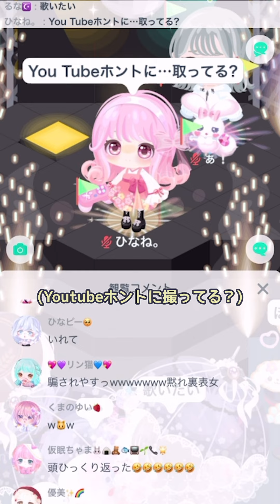【ピグパ】歌ウマがLiSAの「炎」歌ったら対戦相手が諦めてしまった...。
今回の動画の内容
今日は本格実況でカラオケ対決します！
どっちが勝つだろうか...ふふふ...。

(目次)
0:00 オープニング
0:14 入場
1:01 じゃんけん
1:16 無名さん/生きる
1:40 りとんさん/ねぇねぇねぇ。
2:54 世界ビギナー級タイトルマッチ
3:33 ひなねさん暴走
5:14 ぁ！さん/炎
6:33 ひなねさん脱落
7:02 みんなできゅん

●僕のおすすめ動画はこちら(タップしたら見れるよ)

X(旧Twitter)、Instagram、TikTokはやってません。